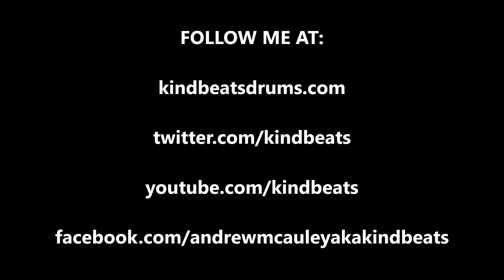Andrew McAuley (KindBeats) - Wake 'N Break No. 44 - Backbeat Over Guaguanco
For this morning's wake n break session, I tried putting a backbeat over the guaguanco while playing a broken cascara pattern (a variation with less notes) on the shell of my floor tom.  As always, if you dig it, please share it!  Click on either of the links below to purchase Volume 1 in the Wake 'N Break instructional e-book series!